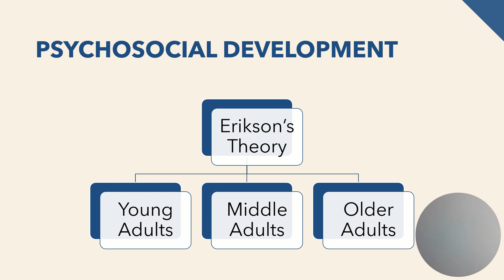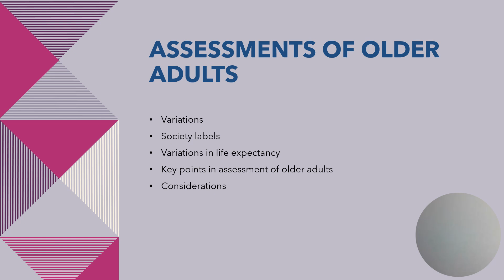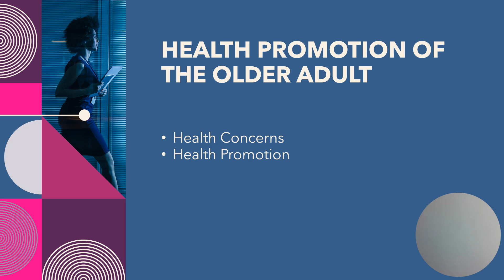Health Promotion & the Older Adult – Part